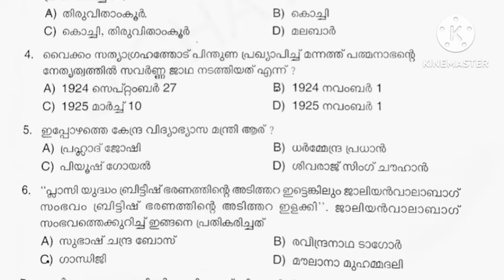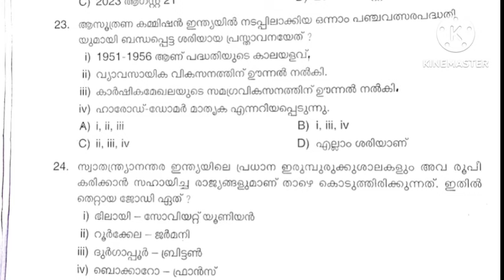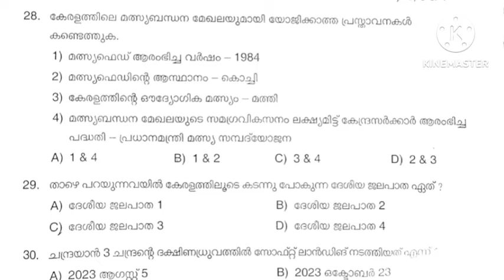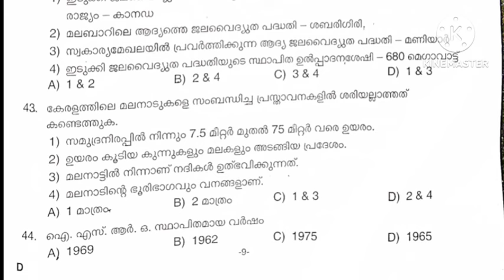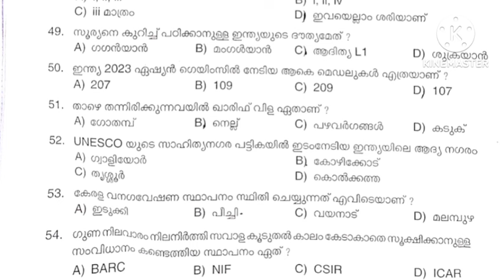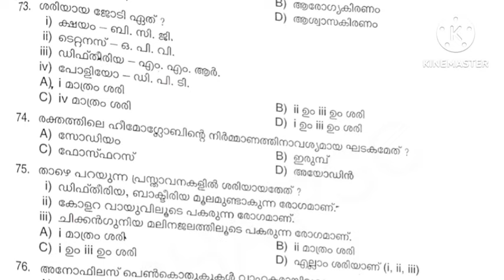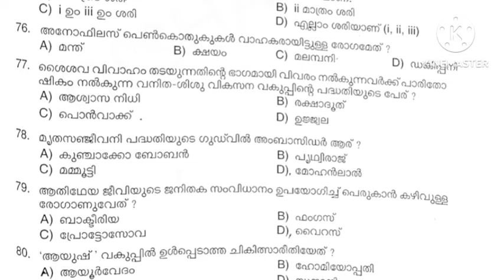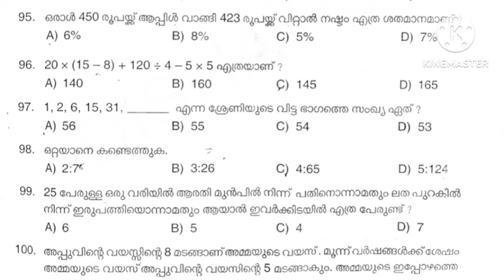ഇന്ന് (24/07/2024) നടന്ന Farm worker പരീക്ഷയുടെ ചോദ്യപേപ്പർ | KERALA PSC FARM WORKER EXAM QUESTIONS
ഇന്ന് (24/07/2024) നടന്ന Farm worker
പരീക്ഷയുടെ ചോദ്യപേപ്പർ